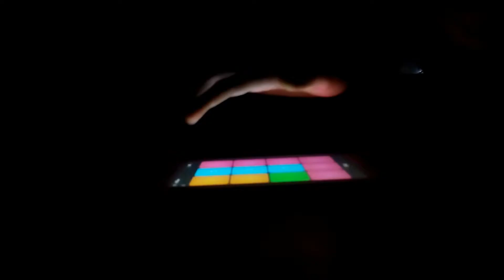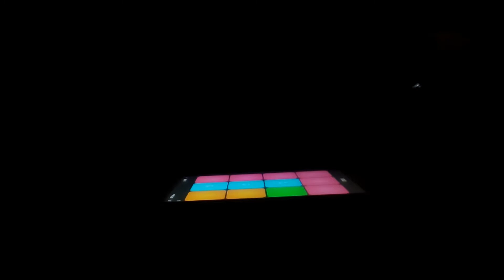SUPER PADS - BLOCKS (Marshmello)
Marshmello - Blocks Super pads cover by SAFWAN